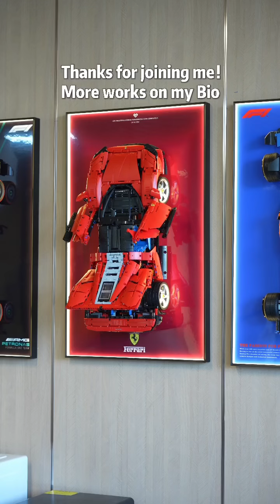Build Ferrari SP3 with me!legotechnic